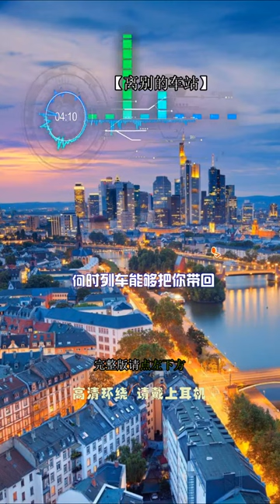3D音乐 离别的车站 经典老歌 配上二胡更加悲伤